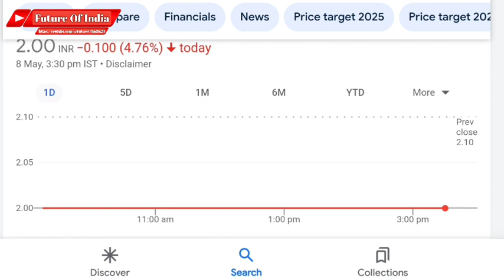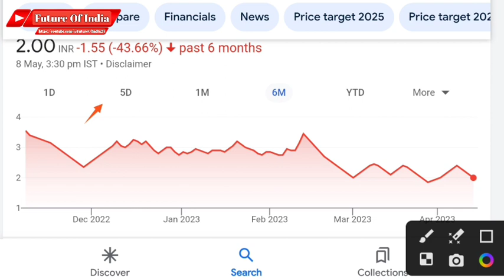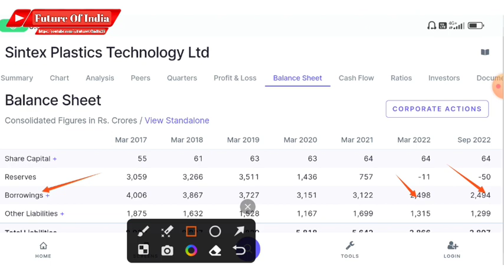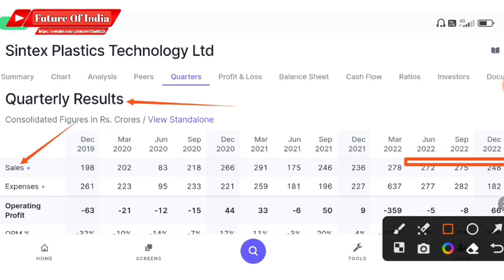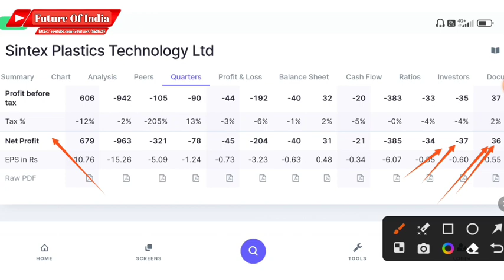Sintex plastic share latest news | Sintex plastic share future | NCLT | Analysis | Future of Indi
In this video you will know about Sintex plastic share latest news and updates .

Sintex plastic
Sintex plastic share
Sintex plastic news
Sintex plastic technology

Hash Tags -

Please Note:-